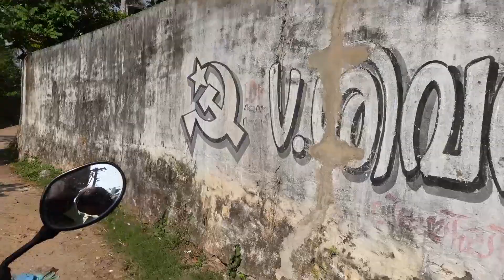പശുവിൻ ഒരു പ്രണയലേഖനം cowhugday happy valentine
പശുവിൻ ഒരു പ്രണയലേഖനം
➤ My Address if you wanna send something
jibin n
kuthirakulam thadatharikath veedu vellanad po kuthirakulam
kerala 695543